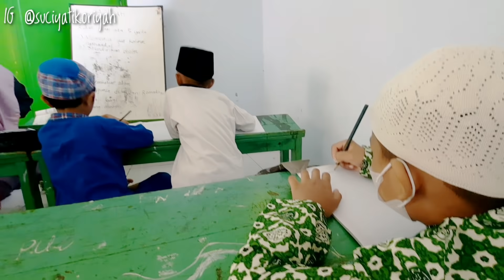Kegiatan Produktif Hari Ini Sampai Maghrib | Masak Hemat Bikin Nambah Nasi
Assalamu'alaikum. Semoga temen temen suka videonya ya. Mohon maaf untuk komentar yang belum terbalas. Terima kasih atas dukungannya...

PERALATAN REKAM :
🎬 Tripod